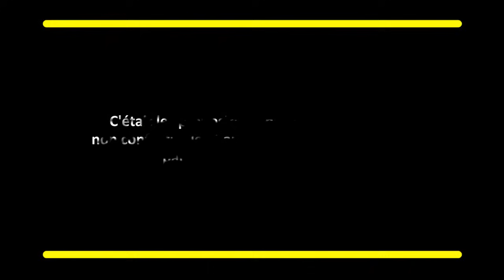Mathias DZON et l'ARD Proposition pour une Transition non conflictuelle et apaisée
Afin de sortir le Congo Brazzaville de la faillite totale dans laquelle il est plongé aujourd'hui, Mathias  DZON et l'Alliance ARD exposent à l'opinion nationale et internationale des mesures financières et politiques alternatives de sortie de crise